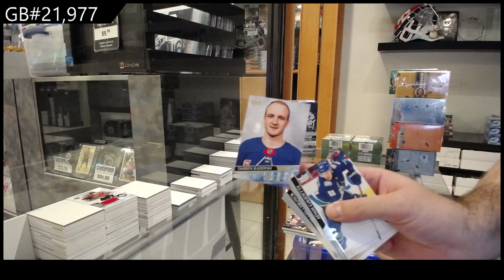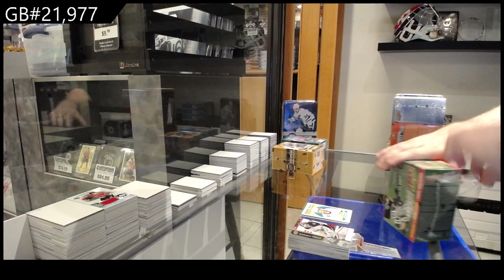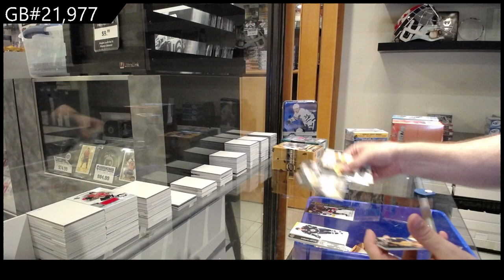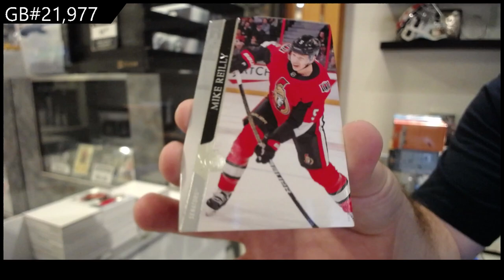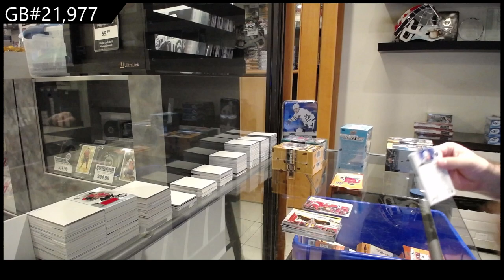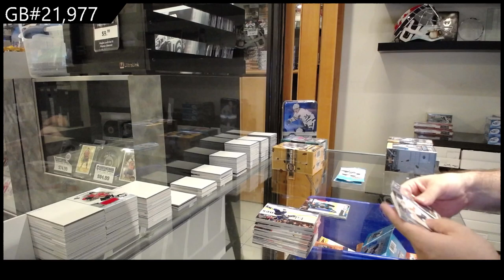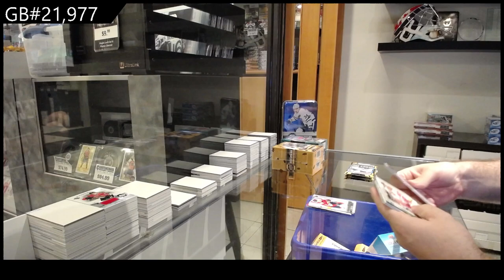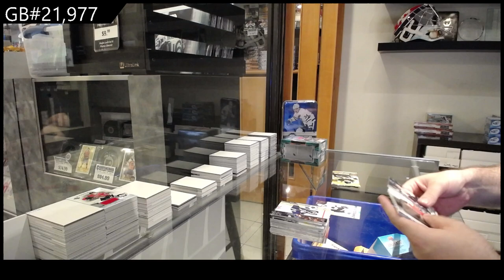Upper Deck Series 1 & Series 2 11 Blaster Hockey Mix Break - CNC GB #21,977